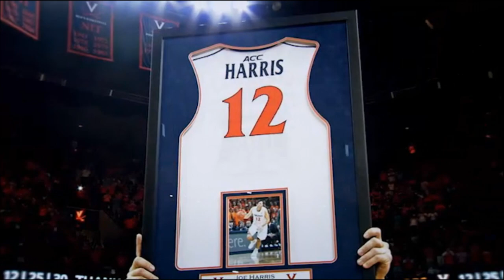Joe Harris Tribute | Virginia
Virginia Cavaliers star Joe Harris...
2014 Coaches All-ACC Second Team and 2013 All-ACC First Team.
Just outside top 10 all-time in both points and rebounds at Virginia.

A farewell to one of the greatest Wahoos.

Joe Harris walked onto the scene as a freshman in 2010 and became a starter.

He finished his career as the biggest piece to the puzzle of resurrecting Virginia's slumbering basketball program.

His career stats are notable -- more than 1,600 points and over 500 rebounds -- but they don't do justice telling the impact Joe Harris made in Charlottesville.

After having an incredible 570 point (45% 3-point) season in 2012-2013, Harris earned All-ACC first team honors, and entered the 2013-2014 on the Wooden watch list for national player of the year.

Harris didn't come close to the season he had the year before when measured by box scores and statistics.
He made the team better by allowing other players like Malcolm Brogdon and London Perrantes grow and carry a share of the workload.
Joe Harris broke his personal record for assists in a season at UVa in 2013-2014 and even played a decreased amount of time per game; a testament to the unselfishness he showed in Virginia's ACC Championship season.

Harris won't ever be compared to Virginia greats such as Ralph Sampson or Bryant Stith, Jeff Lamp or Buzzy Wilkinson, Curtis Staples or Wally Walker. But what Joe Harris did in his four years at the University deserves a place in history with all of those greats.

As the years pass, time may put Harris in the same class as recent Virginia stars Mustapha Farrakhan and Mike Scott. But Joe Harris holds a title that very few Cavaliers have; Architect of the Program.

In Harris' four years as a starting guard at UVa, the team's win percentage improved each season -- culminating in a 30-win season his senior year in which the Cavs won the ACC regular season title and ACC Tournament, and earned a #1 seed in the NCAA Tournament while advancing to the Sweet Sixteen.

#12 Joe Harris of Chelan, Washington: A Virginia legend in his own class